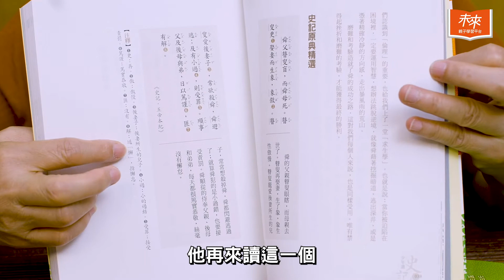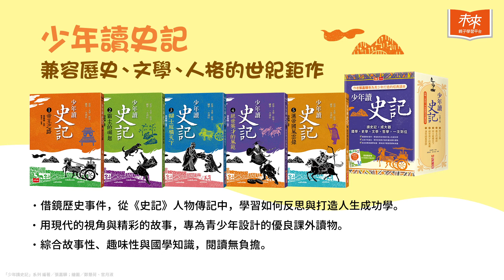給喜歡聽故事的你－總編輯談《少年讀史記》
【總編輯說故事 讀史記成大器 】
張嘉驊老師專為青少年打造的經典讀本✨
首席史學家第一巨匠司馬遷，兼容歷史、文學、人格的世紀鉅作
通曉古今，建構深度思考的表達力👍🏼
✅借鏡歷史事件，學習如何反思與打造人生成功學
✅以孩子的語言、現代的視角打造的優良課外讀物
✅結合故事與國學知識，幫助孩子輕鬆閱讀無負擔
👉國學、史學、文學、哲學，一次到位， 讓孩子跟著司馬遷暢遊古今！
🖍適讀年齡：12歲以上🖍

★套書獨家贈《36則經典名句筆記本》，為孩子學習路上打氣與勉勵！